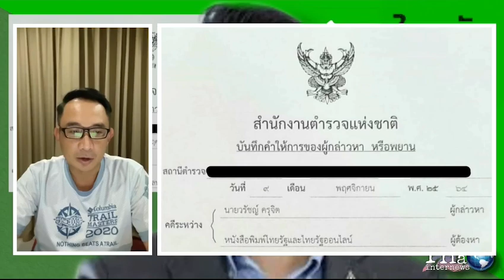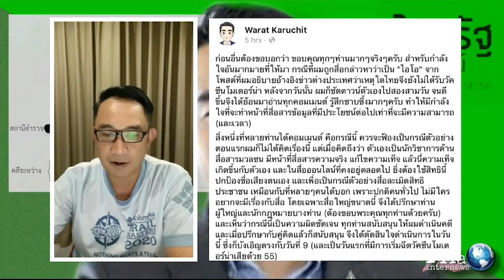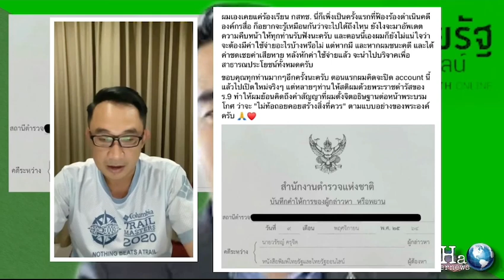อ.วรัชญ์ ไม่ทน ฟ้องไทยรัฐ หลังกล่าวหาเป็นไอโอ | THA Internews